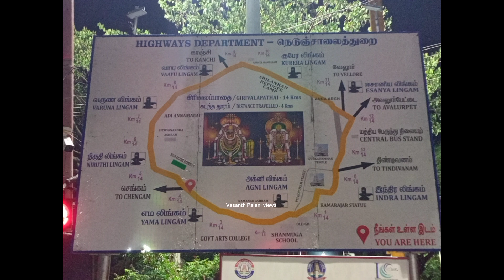திருவண்ணாமலை தை மாத பெளர்ணமி கிரிவலம் செல்வதற்கு ஏற்ற நாள் மற்றும் நேரம்